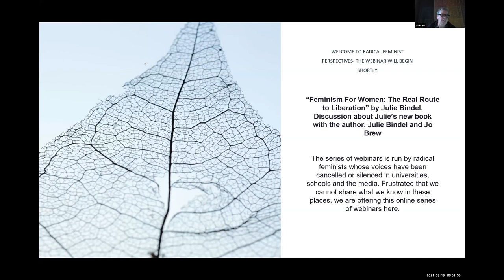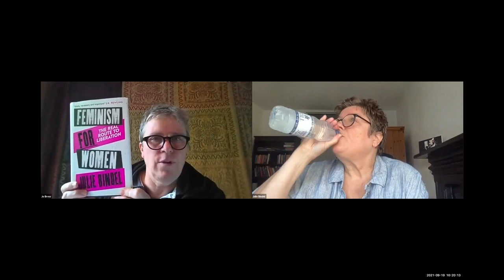“Feminism For Women” by Julie Bindel - a discussion with the author & Jo Brew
This series of webinars is run by radical feminists whose voices have been cancelled or silenced in universities, schools and the media. Frustrated that we cannot share what we know in these places, we are offering this online series of webinars here. Enjoy!

If you have not already registered for this series, register in advance for this webinar: